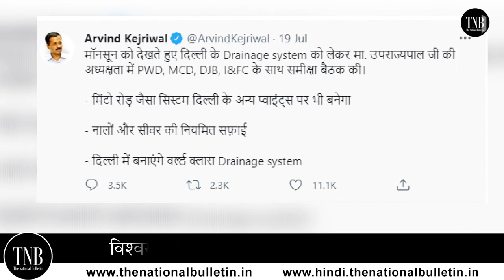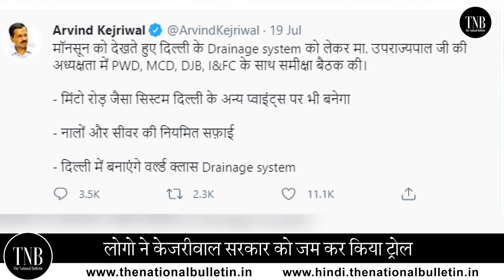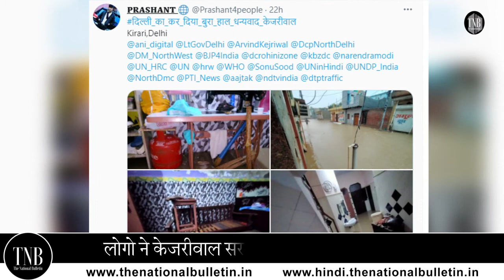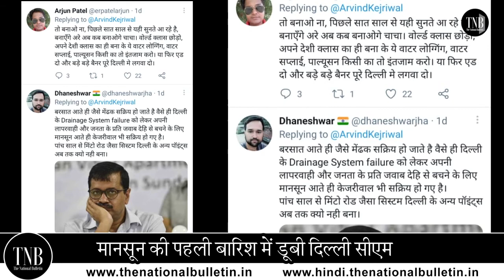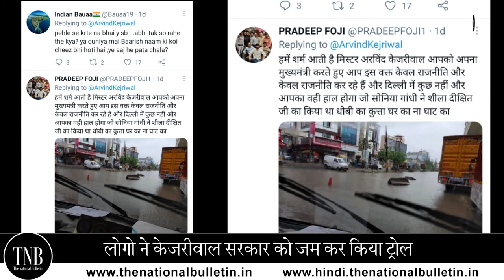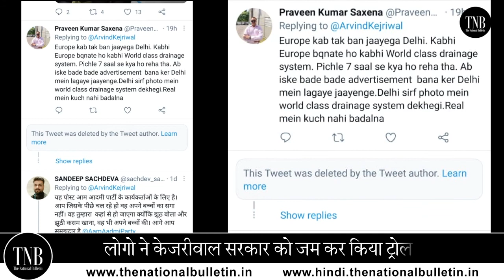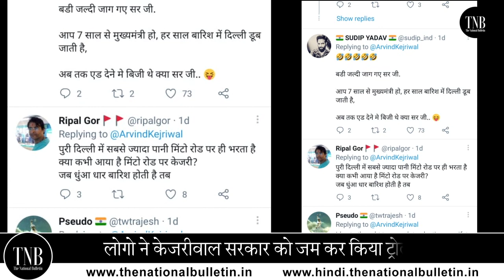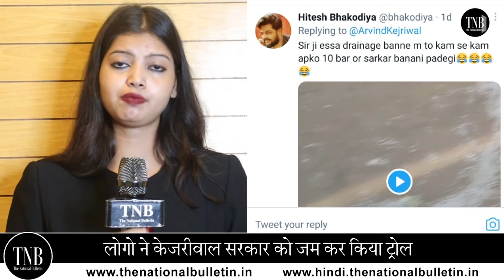Delhi CM says will make world class drainage system in Delhi:सीएम बनाएंगे विश्वस्तरीय ड्रेनेज सिस्टम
Delhi's Lieutenant Governor and Chief Minister Arvind Kejriwal held a review meeting of Delhi's drainage system through video conferencing. During this, CM Arvind Kejriwal said that the drainage system of Delhi will be made world class. Delhi is the capital of the country. The design of our drainage system should be the best.